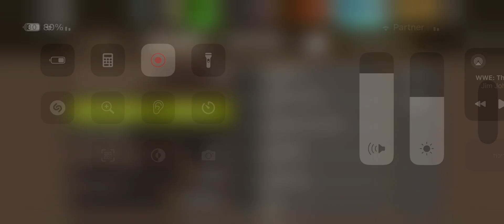RUSTING FACTORY-KILL ROOM round 90⭐️⭐️⭐️